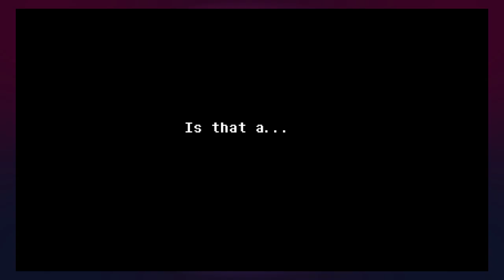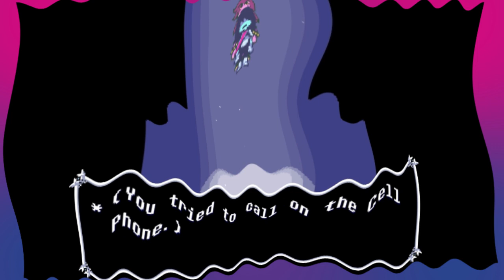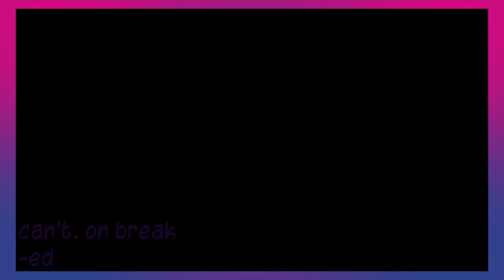Spamton in thumbnail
Intro and endscreen by Steve 'LemonyFresh' Dorian.
You can support Loafers, aka Clara Laherty,